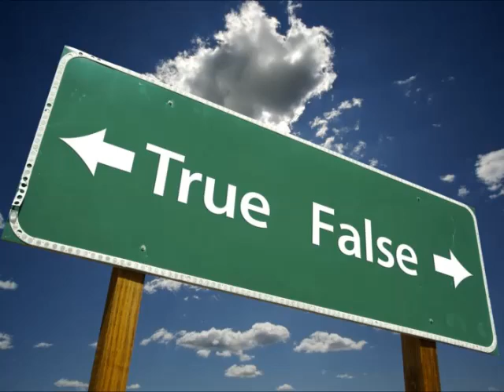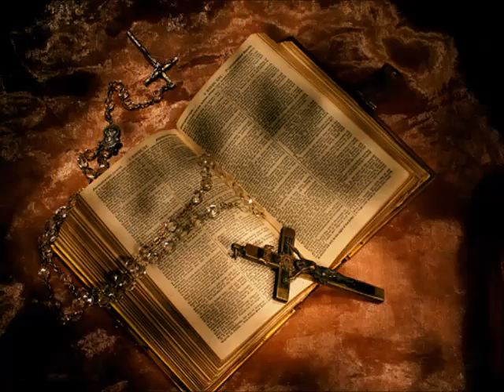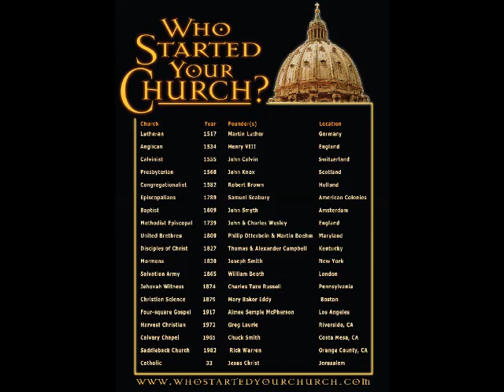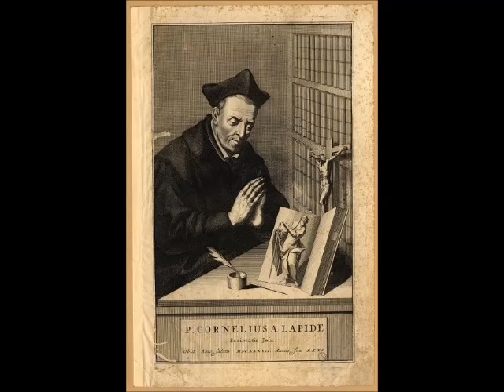End Times: Great Apostacy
What does scripture say about the events surrounding the end times?  In this one we focus on the great apostacy & rejecting truth.  & remember to say 3 Hail Marys for the priest